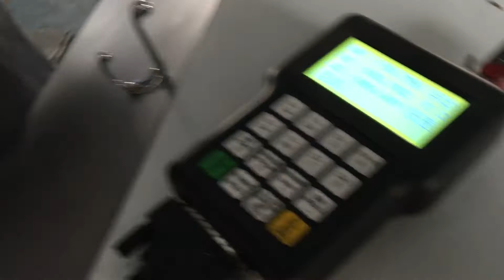KC1530 1 CNC wood turning lathe machine test video before arrange shipment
wood turning lathe, CNC Wood Lathe machine, Automatic Wood CNC lathe.
Double blades single spin wood turning lathe.
QINGDAO KING WING MACHINERY CO.,LTD